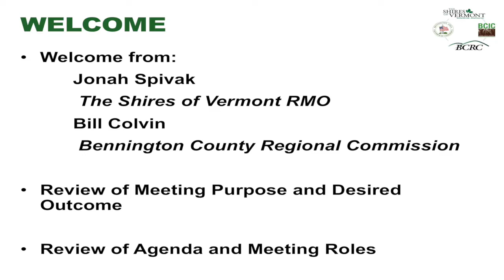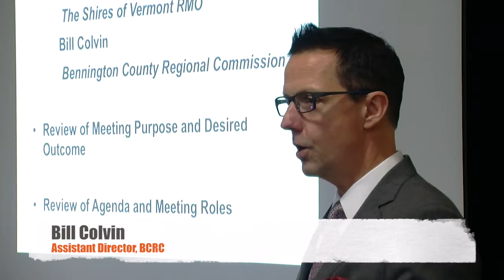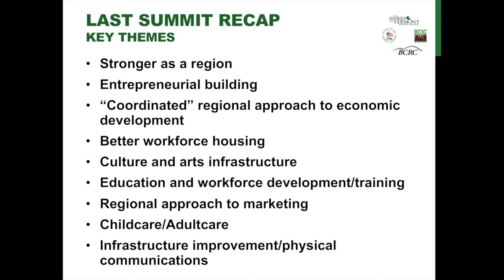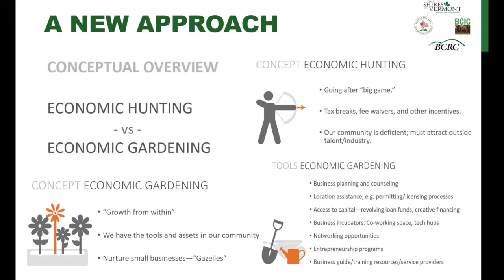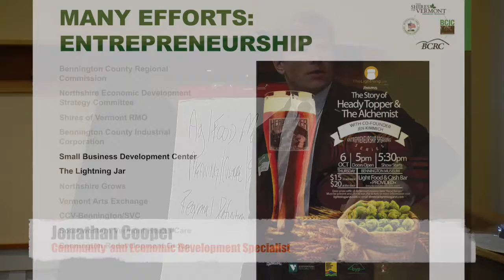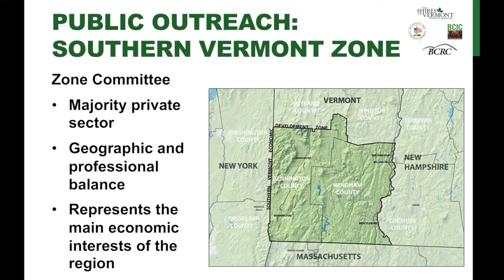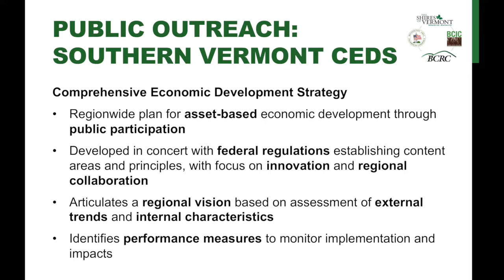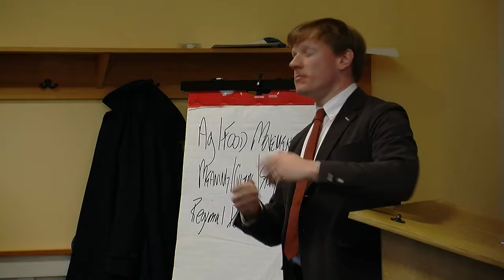Shires Summit - Follow Up Meeting 11.30.16